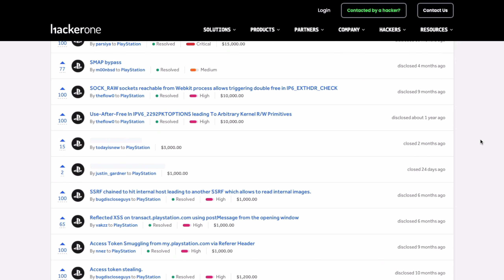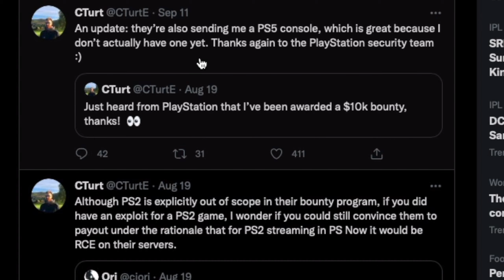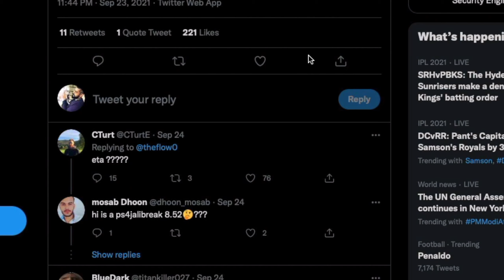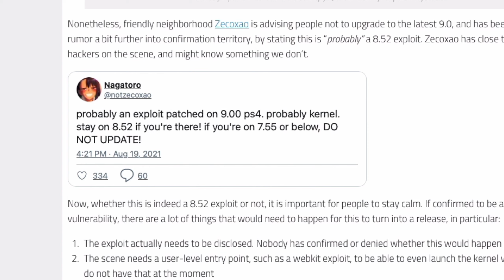8.XX PS4 Jailbreak News | 8.52 Jailbreak | 8.00 | Rumours | PS4 Exploit Possibility | News Update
Are you on 8.xx? Here's some news updates for you which might be a possible lead towards a 8.xx Jailbreak in the making. Covering everything we know so far in the possibilities.